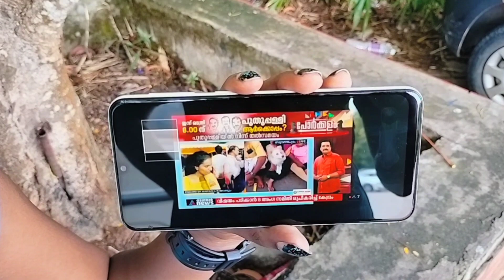കേരളത്തിന്റെ ഏറ്റവും വലിയ ഓണഘോഷം 🔥💥|Vlog16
Here is the ceremonial wrap of 2k23 onam celebrations.One week of greatful time and joy of trivandrum is now over officially. The celebrations were packed with lots of stage shows and organized activities.
Onam is celebration of prospirity rather than a ritual ceremony in kerala that is what we exactly witnessed in recently.
we are all hope for the next year to bring a cherishful energetics vibes once again... 😍🔥